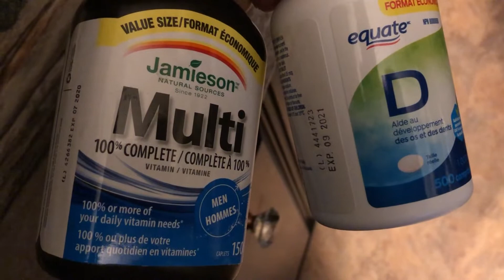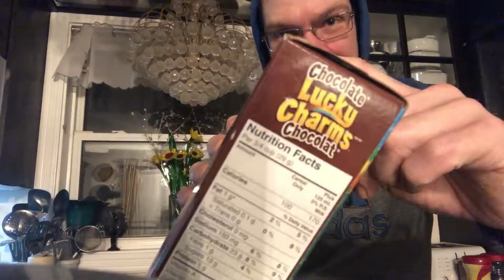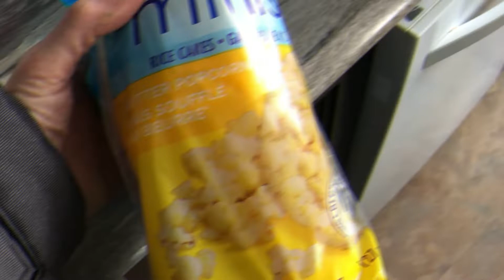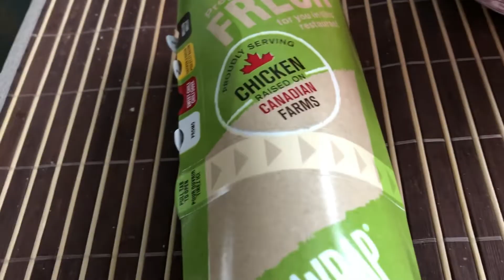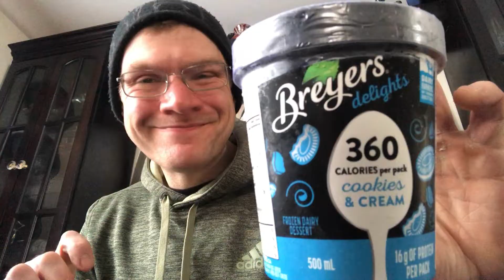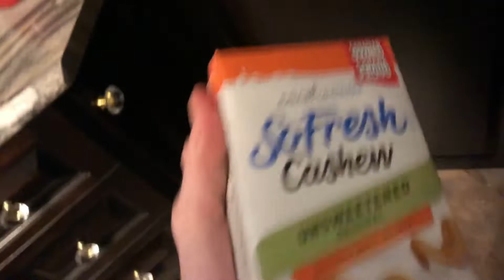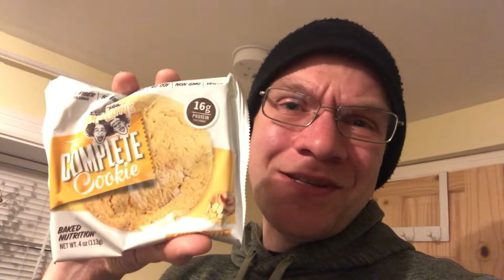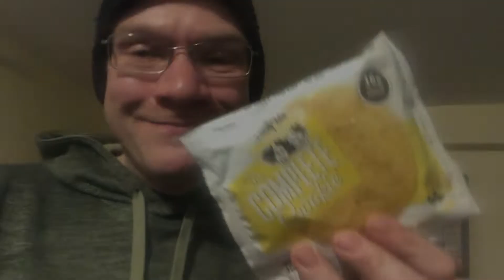LONG LOST CHEAT DAY VIDEO!! RAW EDIT!! HAPPY BIRTHDAY RON!!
This video did not record the way I intended, so I never did bother to post it. Today, I was going through old recordings and came across it! So I said, Why not!

This was my Birthday Cheat(Treat) Day!! I wasn't going for any goals, just eating what I wanted, when I wanted. I do have macros etc etc, but I wanted to keep this pretty much raw so I could post it.

Hope you guys will enjoy either way, and when the channel hits 1K subs, then I will set out to make a very VERY epic video for you guys! Until then, Cheers!!